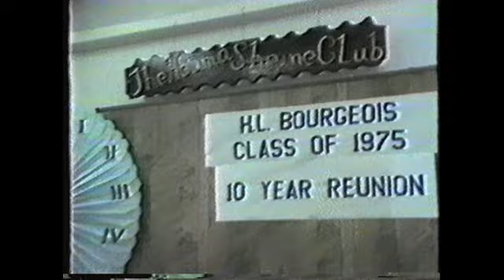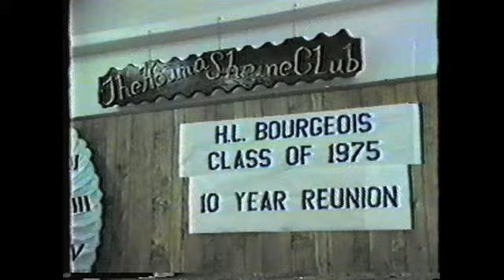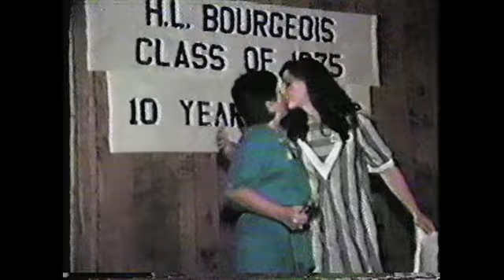H. L. Bourgeois High School - Class 1975 10 Year Reunion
H. L. Bourgeois High School Class of 1975
10 Year Class Reunion 1985
Video was taken by Lee Edwards photography
Edited by Guy Fanguy for upload on YouTube